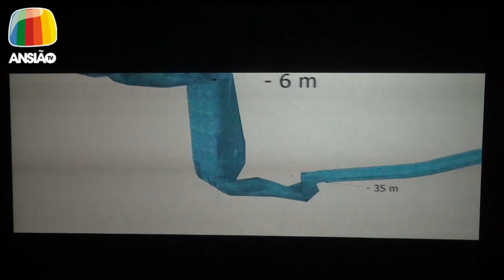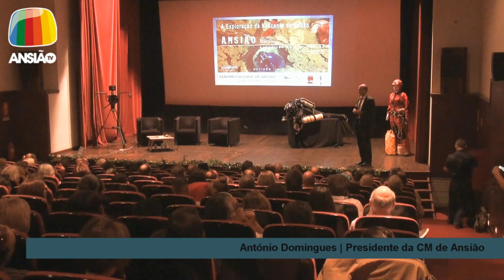15 out 2019 - "Ansião - Expedição às Profundezas" - Ansião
15 out 2019 - "Ansião - Expedição às Profundezas": documentário sobre a exploração subaquática da Nascente do Nabão foi exibido no Centro Cultural de Ansião.